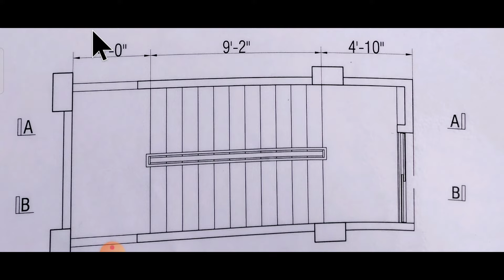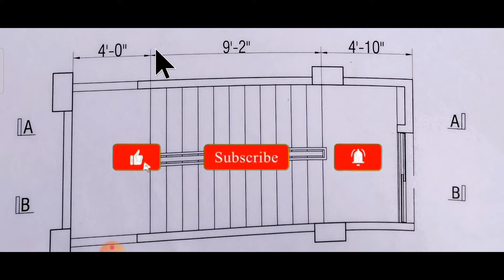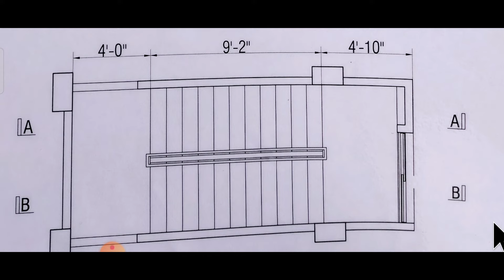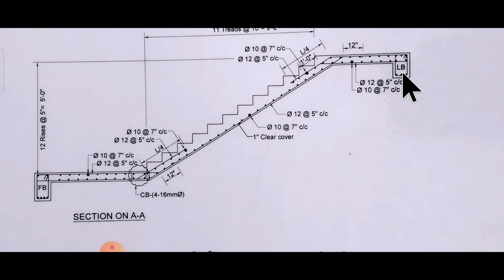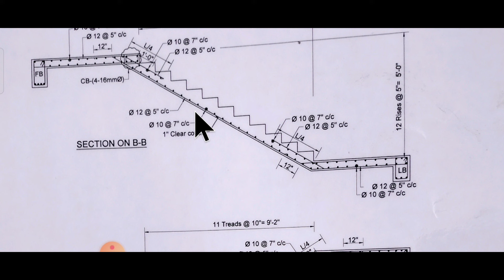প্রথম সিড়ি স্যানটারিং করার সহজ উপায়। Suttering the first staircase is the easiest wayড্রয়িং সহ বিস্ত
প্রথম সিড়ি স্যানটারিং করার সহজ উপায় ড্রয়িং সহ বিস্তারিত।